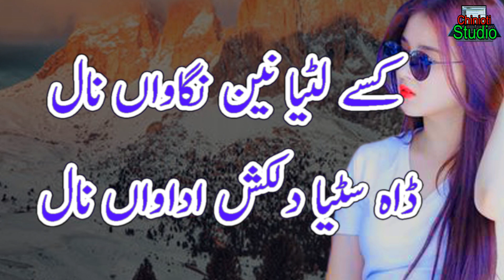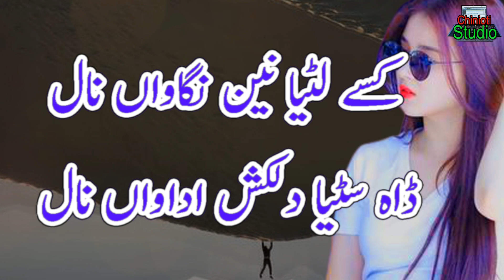New Saraiki & Punjabi poetry || Four Lines Punjabi poetry || Best Punjabi poetry 2021